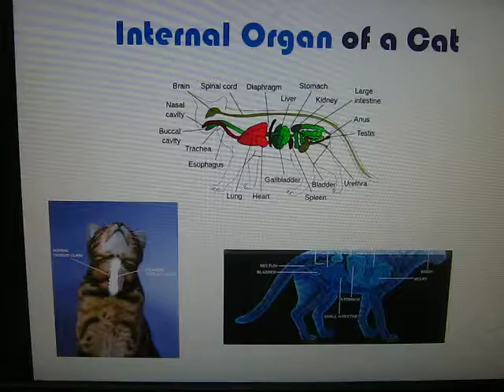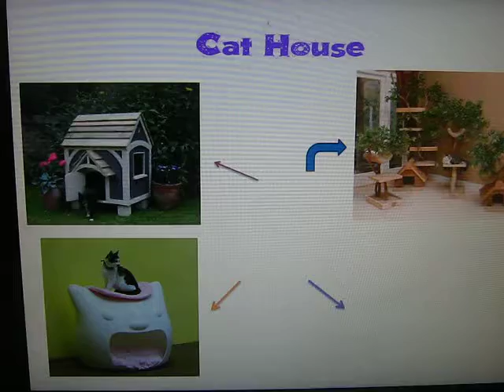Slide Show by Nur Azian Abdul Aziz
Azian learned about multimedia presentation skills to create a slide show and allows to express her creativity.